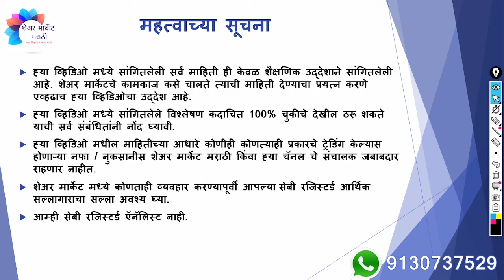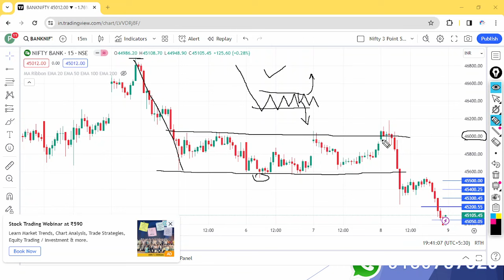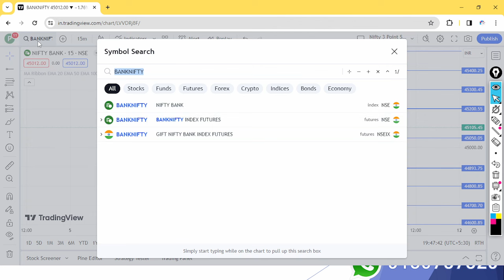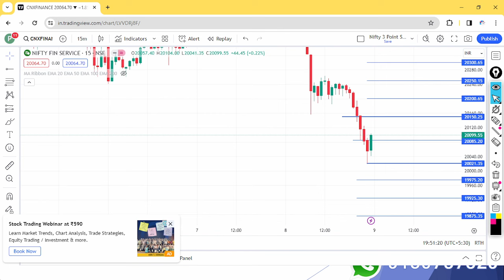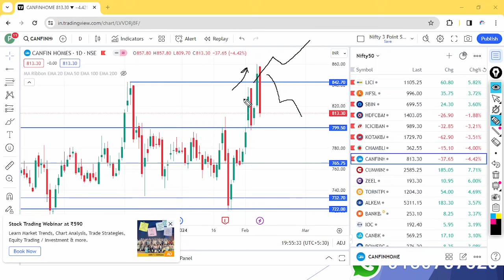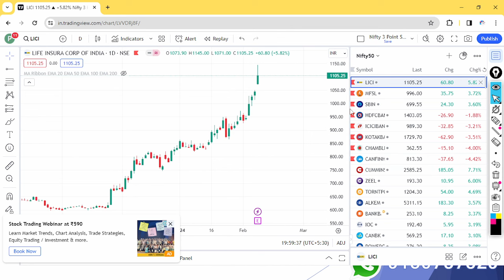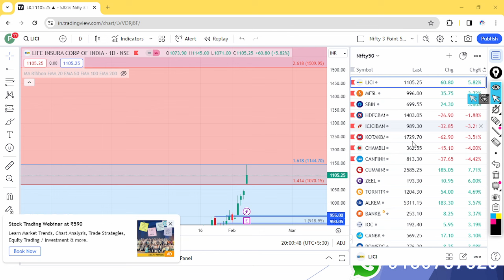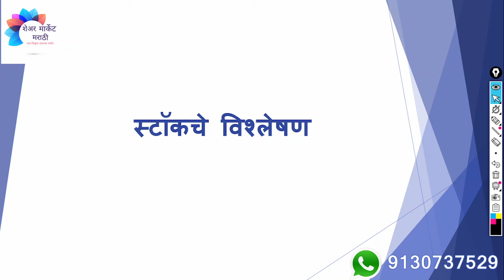इंडेक्स आणि स्टॉक चे विश्लेषण | दि.09/02/2024 साठी | Nifty Prediction for Tomorrow | एपिसोड 455